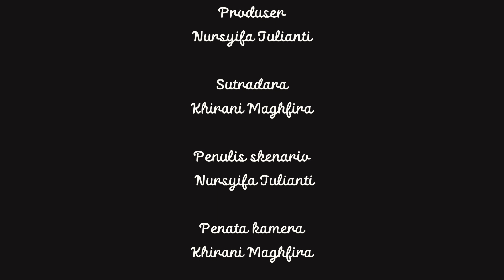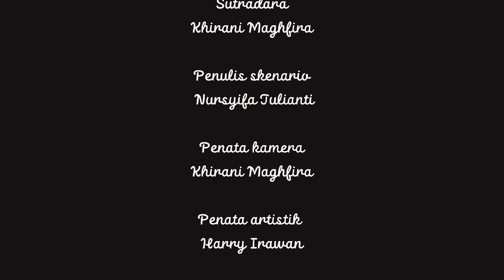Delusi - Visualisasi Puisi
Karya Visualisasi Puisi ini merupakan karya siswa dan siswi kelas 10 Broadcasting dan Perfilman dalam menjalankan tugasnya di semester 1 tahun ajaran 2022/2023.